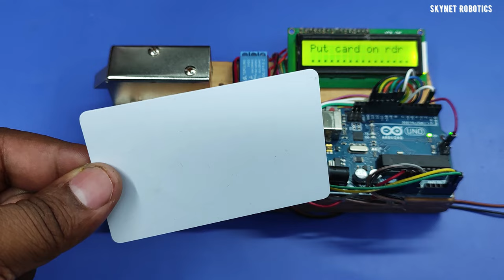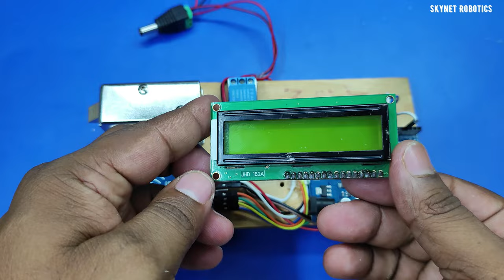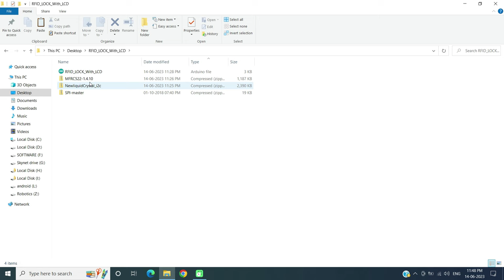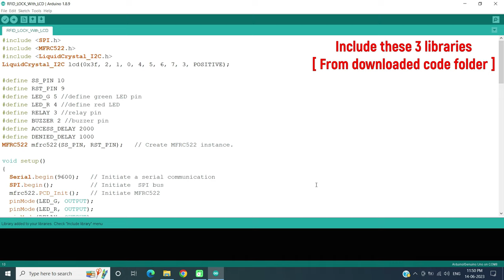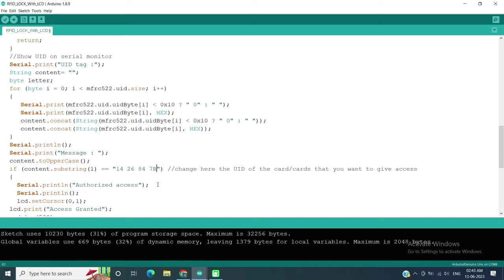how to make rfid door lock using arduino || how to make rfid door lock project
If you're ready to unlock the potential of Arduino and create your own RFID door lock, join us in this exciting tutorial!

in this video you will learn how to make rfid door lock System using arduino.
this is best arduino project if you searching how to make door lock with arduino uno.
this is  also helpful for those who want to make rfid door lock using arduino nano.
In this arduino tutorial we used
rfid  card reader RC522
Solenoid lock or servo motor
5V relay
16x2 LCD
Arduino uno
RFID cards
jumper wires.
arduino rfid rc522